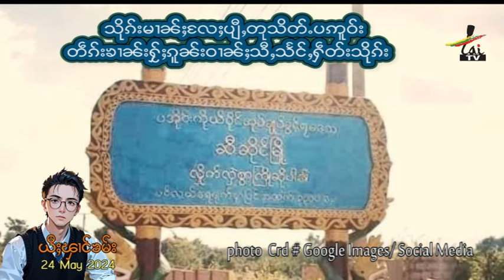သိုၵ်းမၢၼ်ႈလႄႈပျီႇတုသိတ်ႉပဢူဝ်း တဵၵ်းၶၢၼ်းၵူၼ်းဝၢၼ်ႈသီႇသႅင်ႇ ႁၢပ်ႇၵၢၼ်သိုၵ်း